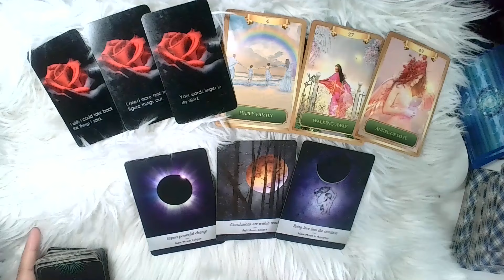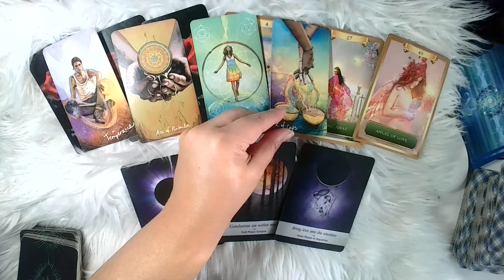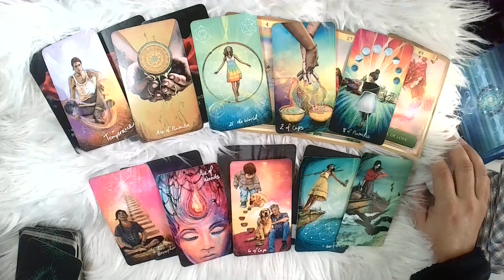ARIES ♈️: ¡UNA NUEVA OPORTUNIDAD Y/O OFERTA LLEGA A TI QUE TE HARÁ MUY FELIZ! 💍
Hablamos sobre una nueva oportunidad en el amor que está llegando a los Aries. Una persona está lista para dar un paso definitivo hacia ti y ofrecerte un compromiso. Sientes que esta persona es tu alma gemela y que te hará muy feliz. Hay un ciclo que se cierra y se abren nuevos comienzos.

♡¡Gracias!¡Gracias!¡Gracias!♡

❗❗TAROTHON 2025 (Tu predicción personalizada mes por mes para el año 2025) Para mas informacion haz

♡Mi otro canal de Youtbe: @TribuJanus
♡Mi otro canal de Youtbe: @RealEstatebyNayrin